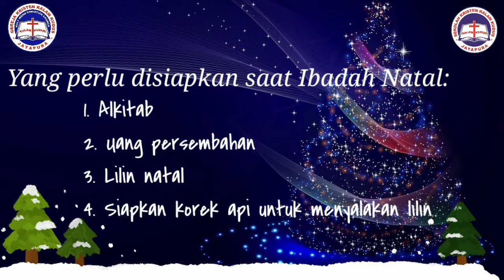Undangan Kebaktian & Perayaan Natal Gabungan TK KKK Jayapura dan Komisi Anak GKKK Jayapura 2020